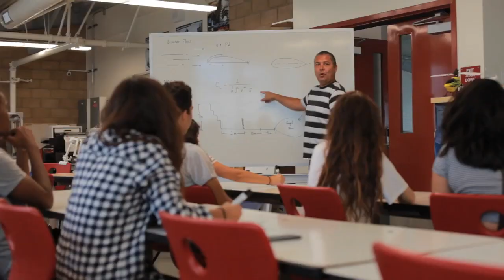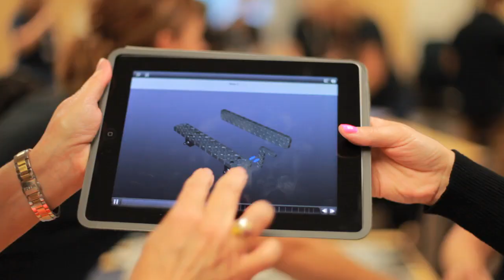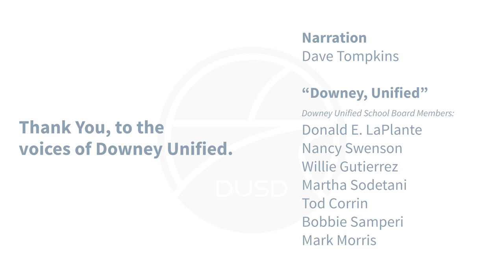Downey Unified: Our Kids Deserve the Best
Downey Unified School District is committed to developing all students to be self-motivated learners and productive, responsible and compassionate members of an ever-changing global society. Our highly qualified staff foster meaningful relationships with students, parents, and the community while providing a relevant and rigorous curriculum in facilities that advance teaching and learning.Visit our district for more information about Downey Unified.